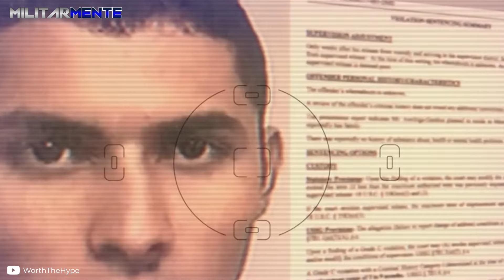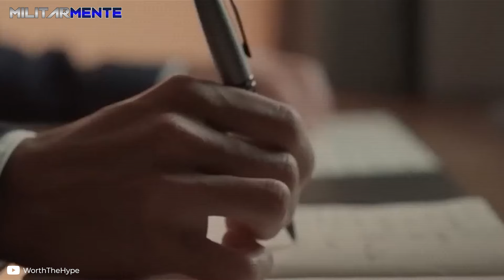Así MATAR0N al SlCARl0 de Mayor rango del cartel de Sinaloa || El chino Antrax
Mayo de 2020. Tres cuerpos sin vida son hallados en el interior de una camioneta en la ciudad de Culiacán, la más poblada del estado de Sinaloa en México.  Días más tarde, se logra confirmar que una de las personas muertas es ni más ni menos que José Aréchiga Gamboa, mejor conocido como “El Chino Ántrax”, quien fuera el sic4rio de mayor rango del c4rtel de Sinaloa.